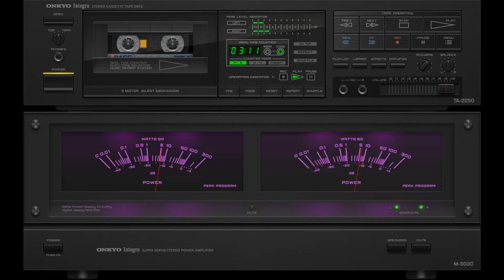Sylvie Vartan - La Lettre (1976)